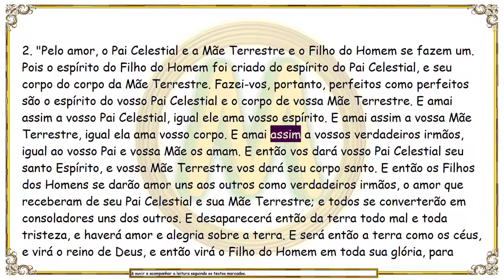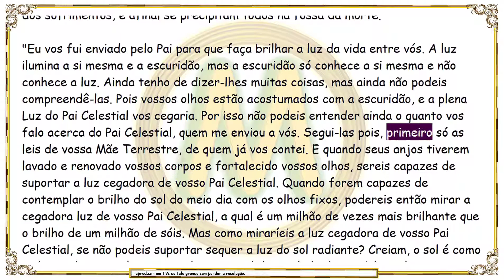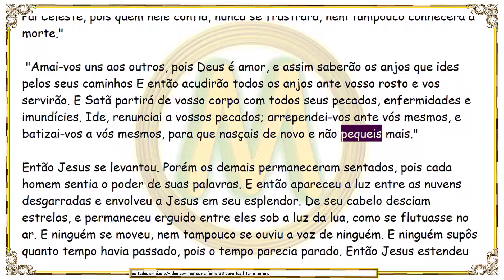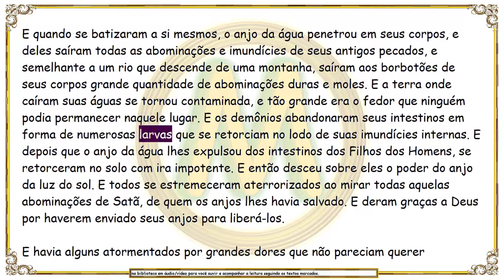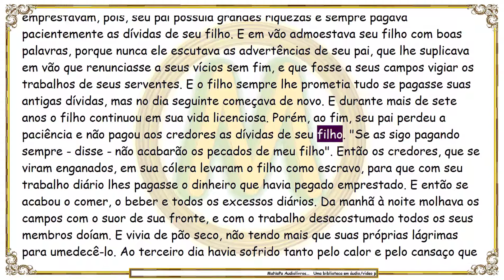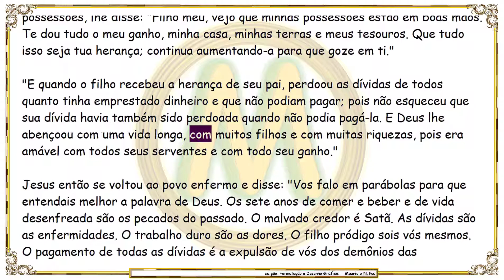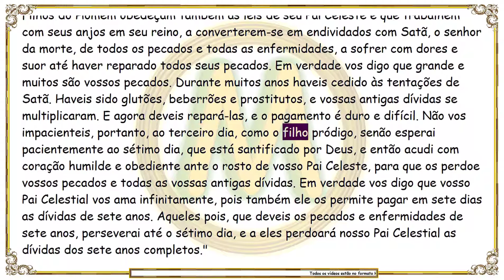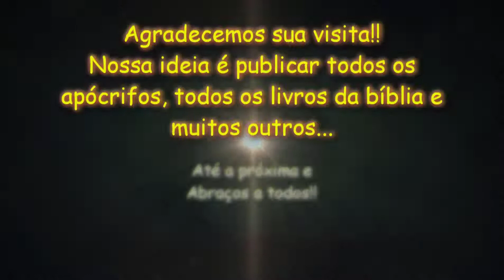O Evangelho Essênio da Paz - Parte 2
"O espírito do homem a Deus pertence, e seu corpo pertence à Mãe Terra"; Após Jesus terminar sua conversa com os discípulos, ele parte misteriosamente e os discípulos ficam atônitos, sem mover-se e em silêncio absoluto; Seguindo os ensinamentos de Jesus, os discípulos resolvem se purificar com os anjos do ar, da água e da luz do sol. Os anjos da Mãe Terra envolvem os discípulos por dentro e por fora e os pecados e todas imundícies saem de seus corpos...